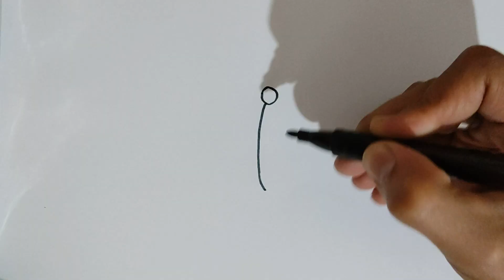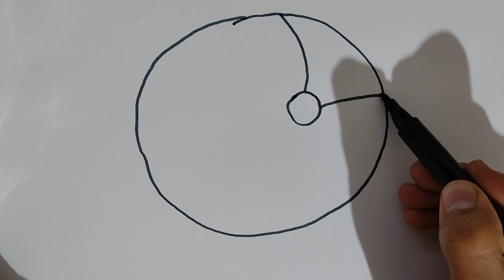Rainbow Beautiful Butterfly, Drawing for kids, Learn to Draw, Art painting Ideas for children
Let's learn how to draw Rainbow Beautiful Butterfly easy drawings together. Come and paint with me...